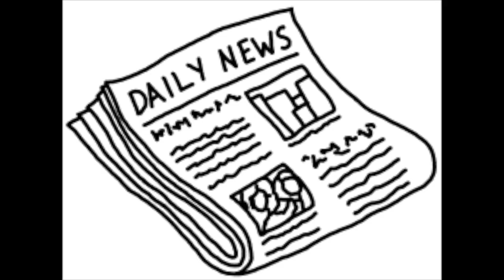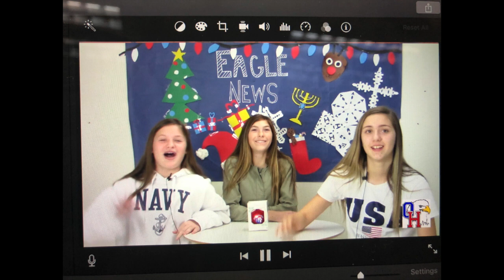Eagle News Curriculum Night 2020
Mr. Meta covers all the areas of what Eagle News is all about for 8th grade students and parents.